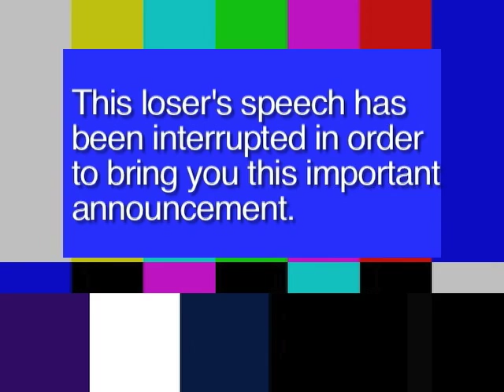Chair Race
CLICK  "WATCH IN HIGH QUALITY"

ROC-TV knows how to settle a dispute.